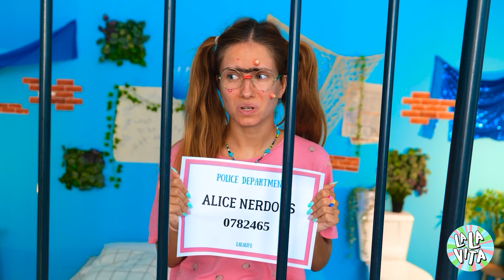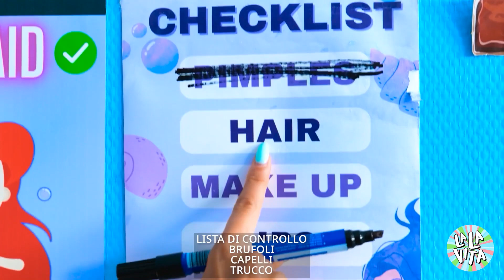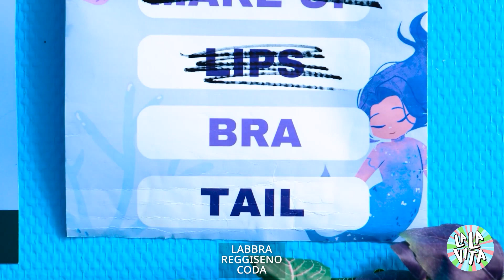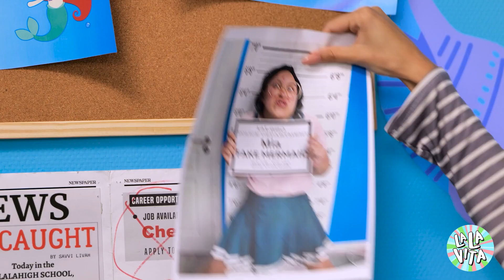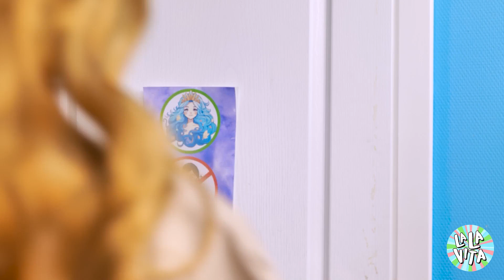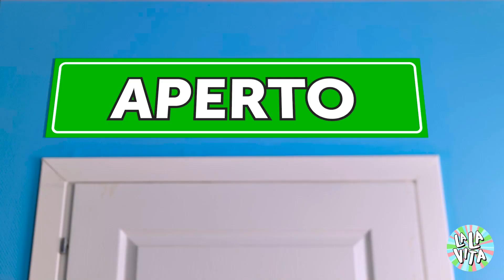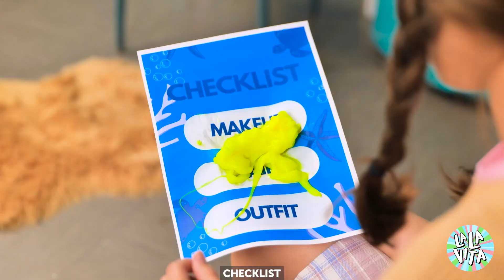🚫 Mi sono trasformata in una sirena in prigione, posso evadere? Trucchi per il rinnovo da La La Life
Immaginatevi questo: Bloccata in prigione e all'improvviso, BOOM! Allarme coda di pesce! Immergetevi con me mentre mi sottopongo al più selvaggio makeover da sirena mentre sono dietro le sbarre. Ma ecco il punto: queste nuove pinne possono aiutarmi a liberarmi? O renderanno solo le cose... più schizzate? 🐠🔒 Dalle squame scintillanti alle pinne, questo non è il tipico piano di fuga dalla prigione. 🌊😂 Guardate come affronto la vita carceraria con una svolta, provo alcuni trucchi radicali e scopro se la vita da sirena aiuta davvero a fare una fuga epica. Vieni a nuotare con me in quest'onda di divertimento e caos! 🌟🐟🎉